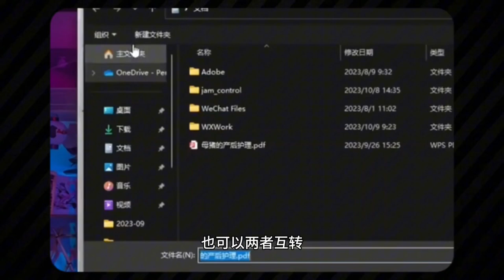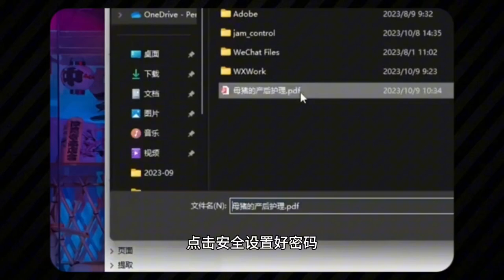小众但特别好用的3款电脑软件，你肯定会忍不住下载，让你的电脑更好用，工作更高效|音效工具|PDF文档工具箱|电脑工具箱|杜比音效|黑科技|Windows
免责声明：
鼓励打赏
USDT Tron（TRC20）打赏地址：THrCRpJ6EXDUKoevXKhRJ6tyMMVbgyNhzG